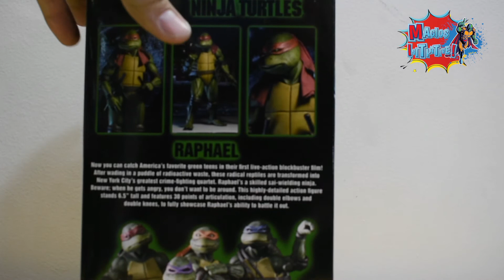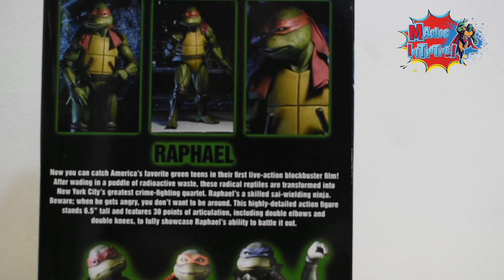NECA Ninja Turtles Raphael.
Segunda Tortuga Ninja que vamos a revisar, ahora seguimos con Raphael en esta versión de la primer cinta de las Ninja Turtles.